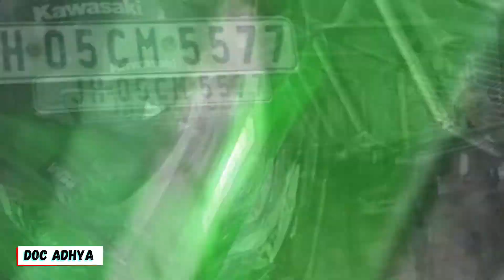Brothers Ride II Multistarda Enduro 1200 with Ninja 1000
hi everyone
sorry for the late upload, enjoy my new video